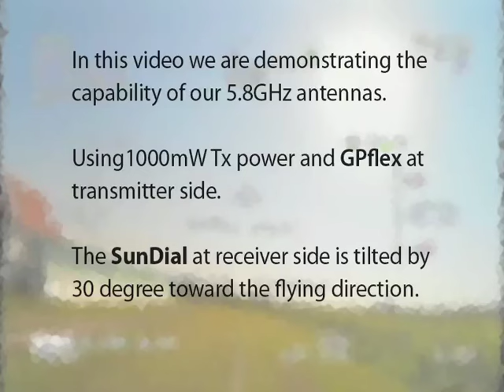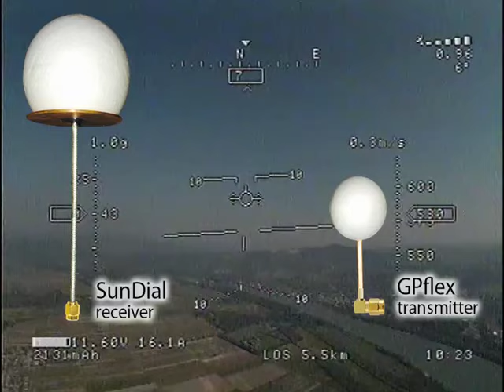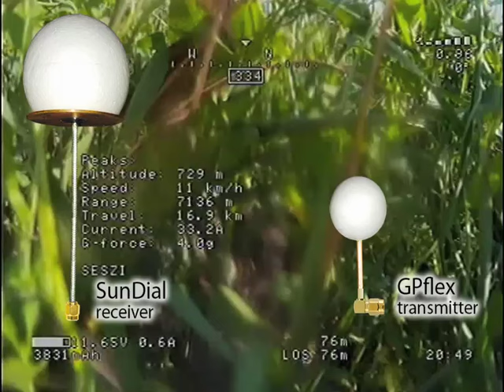5.8ghz FPV antenna (FPV7000)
SunDial is a semi-range antenna for 5.8GHz. Combined with a GPflex we can fly 5km with perfect video link. Max range is 7km with 1W Tx...